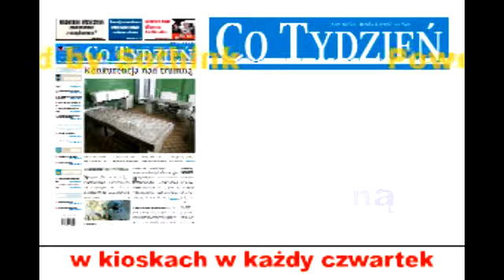Co tydzień43.11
Tradycyjnie  w  czwartkowy poranek możesz wiedzieć więcej z lokalnej prasy ,,Co tydzień'' a w niej:
Konkurencja nad trumną
Poświęcenie sztandaru bractwa
radni PO wymuszają nowe standardy
Śląski TBS nadal chce budować
Nazwisko przyczyną zwolnienia?
Wioska  serca ,czy garaże?
Dokumenty na wysypisku
Miłość na turystycznym szlaku
OSP Janów otrzymało samochód